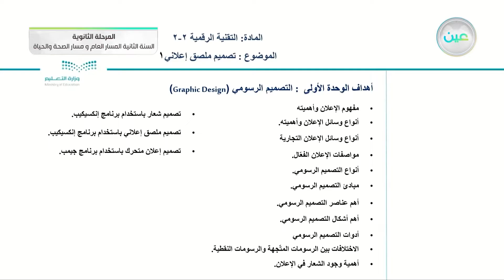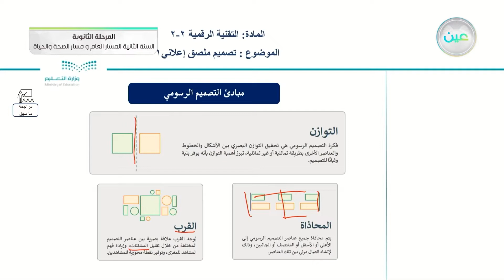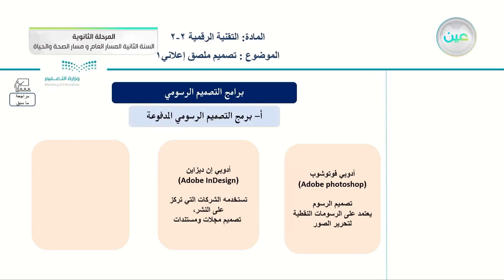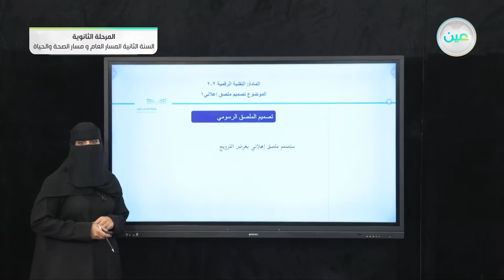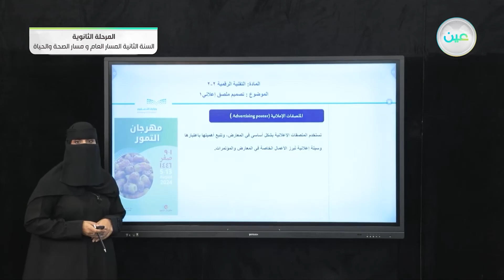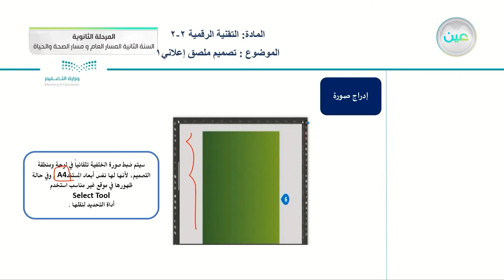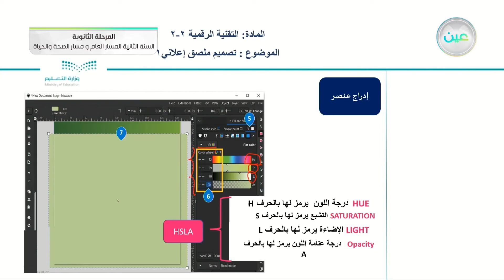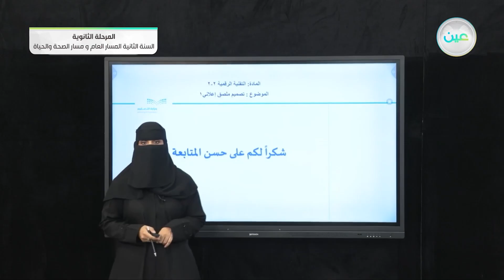تصميم ملصق إعلاني1 - التقنية الرقمية (2-2) - المسار العام والصحة والحياة - السنة الثانية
الحصة السادسة - الثلاثاء - الأسبوع الثاني - المسار العام والصحة والحياة - السنة الثانية